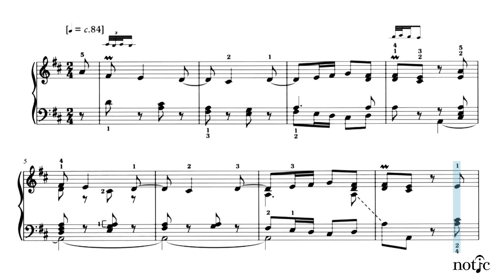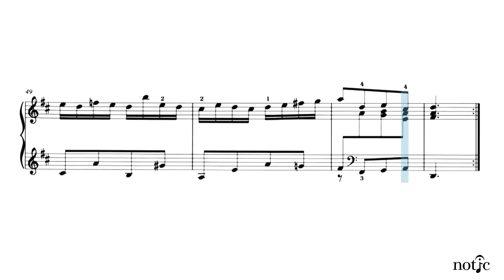Bach - Aria from Partita No.4 in D, Bwv 828- ABRSM Piano 2019-2020, Grade 5, A1- Classical piano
Aria j.s. Bach- ABRSM Piano 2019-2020, Grade 5
01:27 Slow Tempo
from Partita No.4 in D, Bwv 828- ABRSM Piano 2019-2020, Grade 5, A1- Classical piano